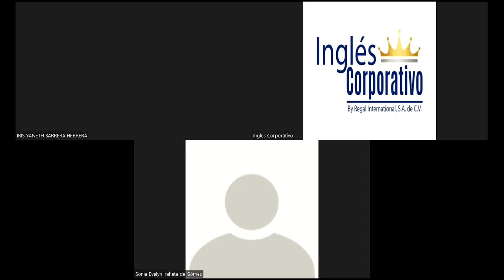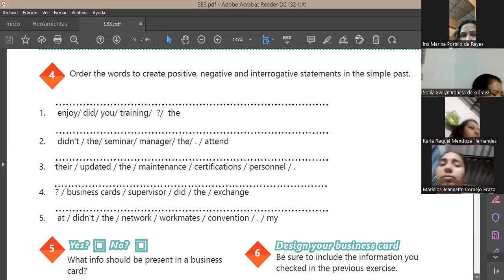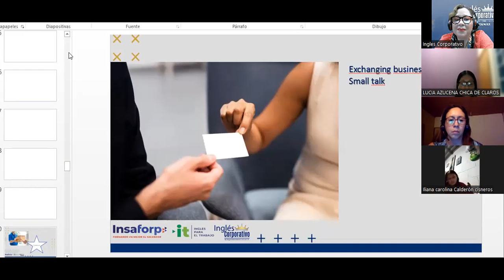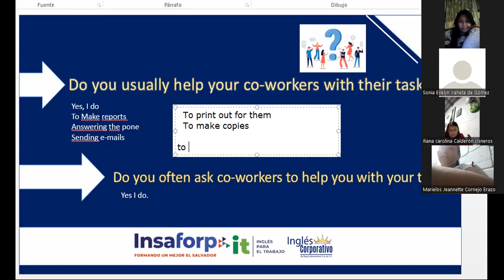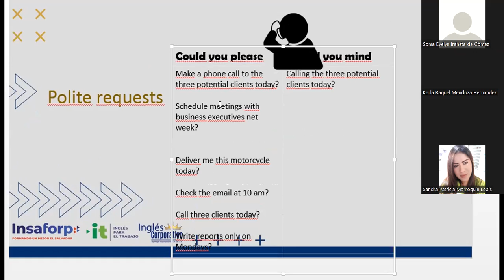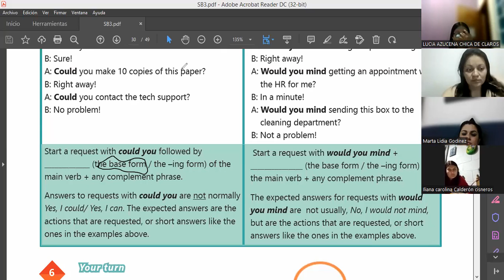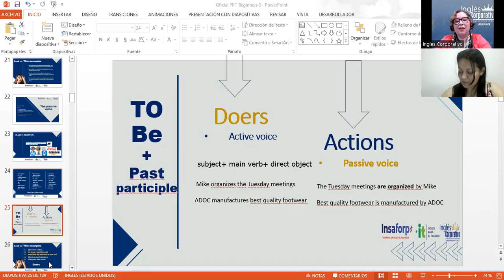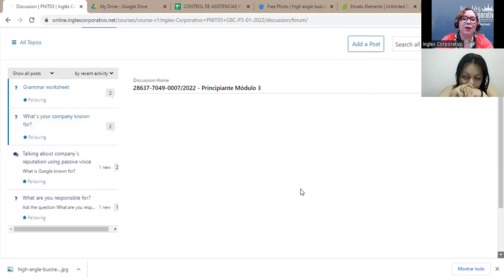Ingles Corporativo-Videoconferencia #11 How to use Could you...? and Would you mind...?